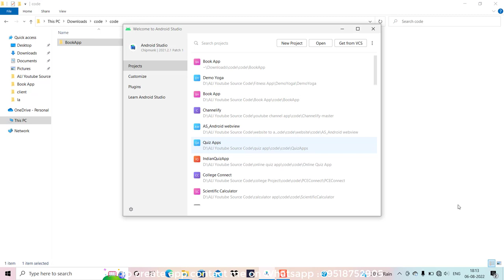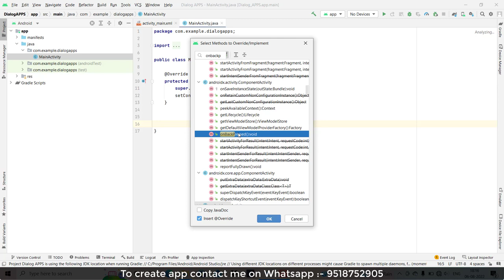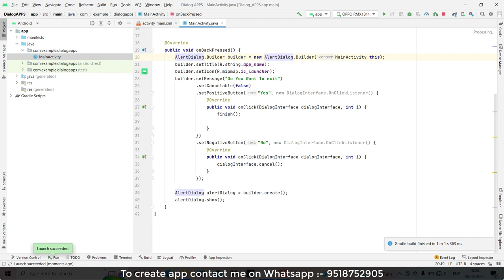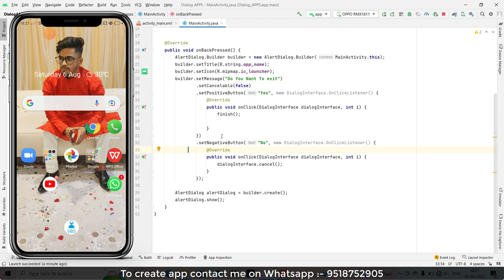How to implement Exit Alert Dialog in Android App | Quit Dialog in Android Studio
How to implement Exit Alert Dialog in Android App | Quit Dialog  in Android Studio | How to make Alert Dialog

Hello Everyone,

  Ideal  Expert.

In this video we are discussing about How to implement Exit Alert Dialog in Android App.

Your Question

* How to implement Exit Alert Dialog in Android App | Android Studio Tutorial

* Exit Confirmation Dialog Box For Android Application - Android Studio Tutorials

* Show Quit Dialog  in Android Studio

* How to use Exit Alert Dialog in Android App

* How to Implement Exit AlertDialog in Android Studio | ExitAlertDialog

* How to use Material Exit Alert Dialog in Android App

* Create Custom Dialog in android

* How to make Alert Dialog in Android Studio | Alert Builder Tutorial Android Studio

* Exit App Alert Dialog Box - Android Studio Tutorials for beginners

* How to create custom Dialog Box in app - Android Studio | Custom Exit Dialog Box | Android Studio

* Exit Alert Dialog in Android Studio

1:- How to implement Exit Alert Dialog in Android App | Android Studio Tutorial

2:- Exit Confirmation Dialog Box For Android Application - Android Studio Tutorials

3:- Show Quit Dialog  in Android Studio

4:- How to use Exit Alert Dialog in Android App

5:- How to Implement Exit AlertDialog in Android Studio | ExitAlertDialog

6:- How to use Material Exit Alert Dialog in Android App

7:- Create Custom Dialog in android

8:- How to make Alert Dialog in Android Studio | Alert Builder Tutorial Android Studio

9:- Exit App Alert Dialog Box - Android Studio Tutorials for beginners

10:- How to create custom Dialog Box in app - Android Studio | Custom Exit Dialog Box | Android Studio

11:- Exit Alert Dialog in Android Studio